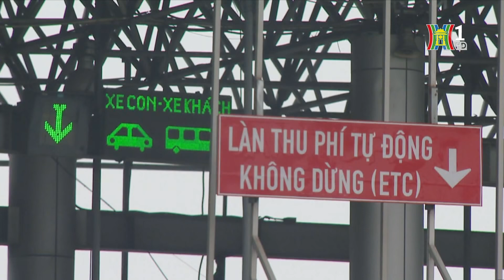Đảm bảo thanh toán điện tử giao thông đường bộ thuận tiện | Tin tức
Thanh toán điện tử trong giao thông là xu thế bắt buộc, góp phần công khai, minh bạch, giúp người dân và doanh nghiệp tiết kiệm thời gian, chi phí.